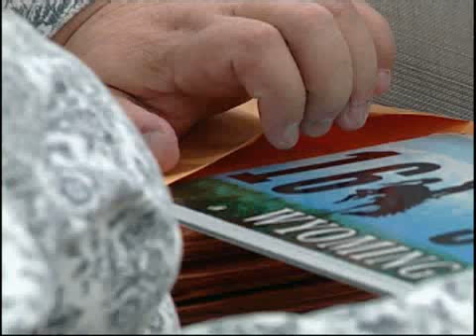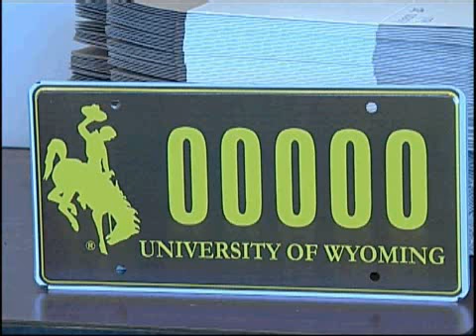WYDOT Report - Vehicle Licensing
There's a new Wyoming license plate design on the way. In this WYDOT report, Doug McGee shares some additional facts about vehicle licensing in Wyoming.